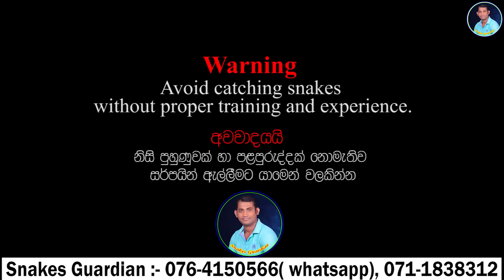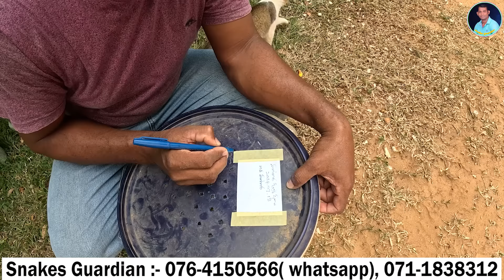Female cobra that laid eggs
Female cobra that laid eggs - Snakes Guardian

ඔබට ස්තුතියි.